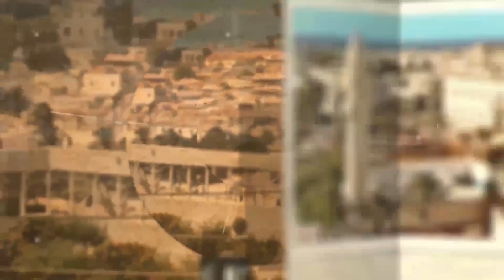خمسون عاما من الدعوة - الصومال - | {1}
خمسون عاما من الدعوة - الصومال -
(١٩٦٨ - ٢٠١٧) "وَأَنَّ هَٰذَا صِرَاطِي مُسْتَقِيمًا فَاتَّبِعُوهُ ۖ وَلَا تَتَّبِعُوا السُّبُلَ فَتَفَرَّقَ بِكُمْ عَن سَبِيلِهِ ۚ ذَٰلِكُمْ وَصَّاكُم بِهِ لَعَلَّكُمْ تَتَّقُونَ " (١٥٣الأنعام)
 مهما اختلفت الألسن...ومهما بعد المكان...فلغة الحق واحدة وطريق الحق واحد...فما الذي جمع كل أفراد هذه الجماعة من مشرق الأرض إلى مغربها؟...إنهم أناس اجتمعوا على كلمة الله سبحانه وتعالى...واعتصموا بحبله عز وجل...فأصبحوا بنعمته إخواناً...هذا أيها الناس هو رباط العقيدة الذي لا ينفك أبدا...أقوى وأمتن من آصرة الدم والنسب...علاقة تستمر في الدنيا والآخرة... فتاريخ الحركة الإسلامية في الصومال...تاريخ مهم جداً ينبغي الوقوف عنده كثيراً...فلقد بدأت الحركة الإسلامية في الصومال بعد أن وصل الحال بالناس أنهم يستحون أن يذكروا حتى اسم الله عز وجل...فبدأت هذه الحركة منذ عام ١٩٦٨...واستمرت حتى يومنا هذا... و "د/ عثمان عبدالله روبلي" من مؤسسي هذه الحركة في الصومال وشاهد على هذا التاريخ على مدار الخمسين عاماً الماضية...فيسرد لنا هذا التاريخ مُبيناً... كيف أثَّرت هذه الحركة على واقع الناس في الصومال؟ وما هي التطورات التي حدثت في هذه الحركة منذ نشأتها في عام ١٩٦٨ وحتى يومنا هذا؟ أسئلة كثيرة وأحداث هامة على مدار الخمسين عاماً الماضية نتحدث عنها في هذه الحلقات...